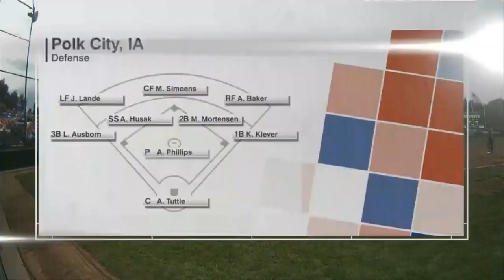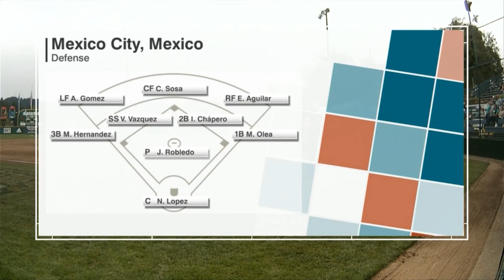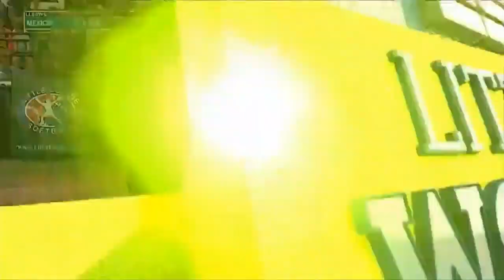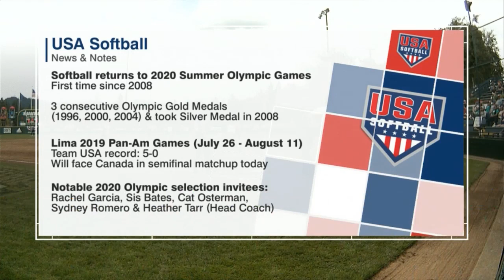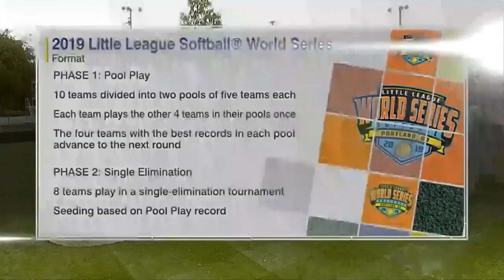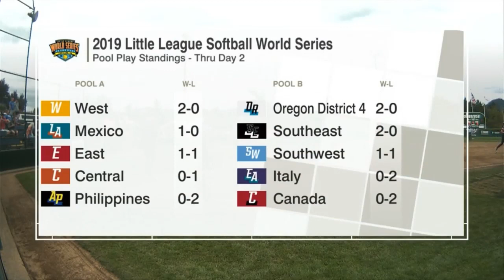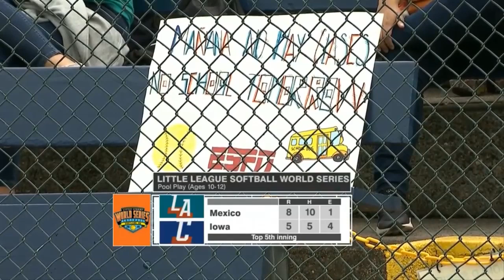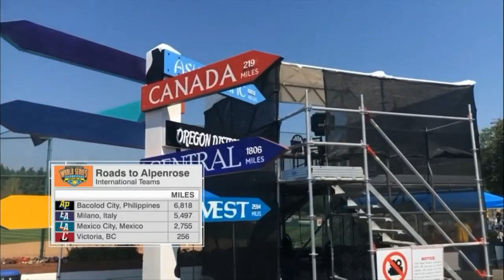Softball Mexico vs Central Zone ( Iowa )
Juego de Softball categoria Juvenil entre los equipos de Ciudad de México (representando a Latinoamerica) y el equipo de Iowa representando a la zona central de Estados Unidos.
Youth League Softball game in the United States. Latin America (Mexico) VS Iowa.